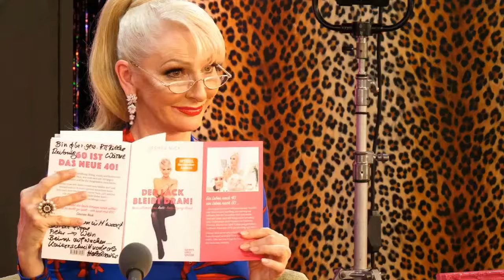Désirée Nick: Livestream aus dem BKA Theater Hauptstadtstudio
Die spitzeste Zunge der Nation…
…liest aus ihren Bestsellern

Wer möchte, kann hierfür im Webshop ein freiwilliges Antivirus-Livestreamticket in variabler Höhe erwerben:

Désirée Nick, gefeierte Entertainerin und gefragte Schauspielerin, gehört zum Feinsten und Gemeinsten, was deutsche Bühnen und Bildschirme zu bieten haben. Auch als Buchautorin ist sie sehr erfolgreich. »Gibt es ein Leben nach vierzig?« und konsequent nachfolgend »Gibt es ein Leben nach fünfzig?« standen viele Wochen auf der Bestsellerliste ebenso wie »Eva go home« und »Was unsere Mütter uns verschwiegen haben«.

In »Nein ist da neue Ja – Warum wir nicht alles abnicken müssen« analysiert die bekennende NEIN-Sagerin Désirée Nick scharfzüngig und anhand vieler persönlicher Anekdoten, warum wir ohne das entschlossene und bewusste NEIN nicht weiterkommen. Man muss schließlich nicht jeden Quatsch mitmachen - und sich dann wundern, warum man den eigenen Arsch nie aus der Schattenseite des Lebens herausmanövriert hat.

In »Säger und Rammler und andere Begegnungen mit der Männerwelt« (Heyne, 2016) wagt sich Désirée Nick in die Domänen der Männer... nämlich, wo Männer noch Männer sein dürfen: in Baumärkten und Autohäusern, auf der Jagd und dem Amt – hier fühlen sie sich überlegen, erst recht einer Blondine gegenüber. Doch La Nick macht ihnen einen Strich durch die Rechnung. Charmant und bissig, kess und liebevoll setzt sich die Großstadtlady in den vermeintlichen Domänen der Männer durch. Denn auf viele Mannsbilder ist die moderne Frau nicht mehr angewiesen. Aber will sie deshalb auf den wahren Kerl im Leben gleich ganz verzichten? Nein! Sie muss sich nur gegen ihn behaupten!

Gnadenlos frech und umwerfend komisch gibt »La Nick« Episoden aus dem Schaukasten des Lebens zum Besten. Geradeaus, zielgenau – und voll auf die Zwölf!

Produktion: Sven Ihlenfeld & Julia Fendesack